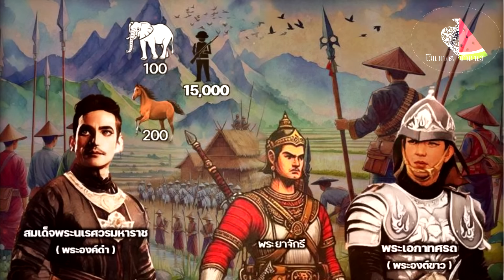พระเอกาทศรถ บุกหงสาตีตองอูสยบหัวเมืองล้านนา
พระเอกาทศรถ เมื่อครั้งดำรงพระอิสริยยศเป็นพระอนุชาธิราชแห่งสมเด็จพระนเรศวรมหาราชกับพระราชกรณียกิจทั้งบุกเคียงบ่าเคียงไหล่และเสด็จไปโดยไร้พระเชษฐาเพื่อความมั่นคงสถาพรของอาณาจักรกรุงศรีอยุธยา